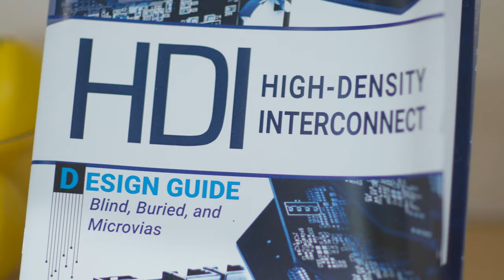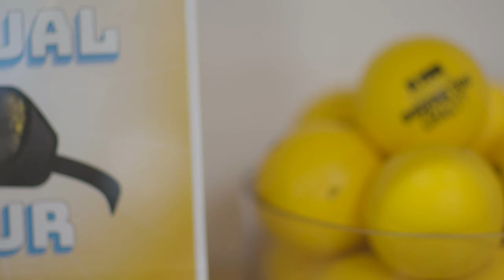DesignCon 2019 Recap | Sierra Circuits